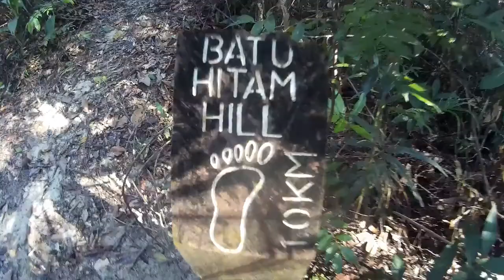Ciciko Adventures - Taman Negara Pulau Pinang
-- 3d2n
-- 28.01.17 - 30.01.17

Alhamdulillah,sudah setahun lebih Santai Hiker bertapak di dunia outdoor.
Kini bukan lagi Santai Hikers,nama baru jadi pilihan. Ciciko Adventures di Taman Negara Pulau Pinang selama 3 hari 2 malam.

Hari 1 : Pendaftaran --Pasir Pandak -- Pantai Kerachut.

Hari 2 : Pantai Kerachut -- Titian Kanopi -- Sungai Tukun -- Pantai Teluk Aling -- Pantai Monyet --Teluk Kampi ,Bot -- Bukit Batu Itam -- Pantai Kerachut

Hari 3 : Pantai Kerachut --Pasir Pandak -- Tamat